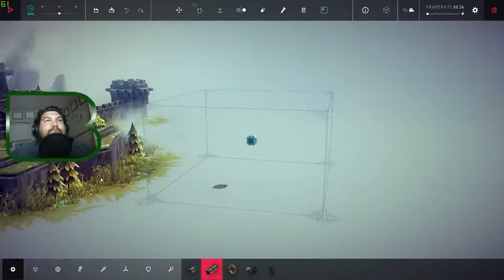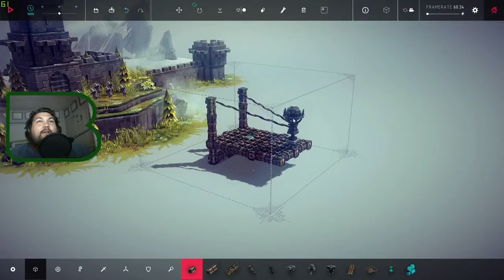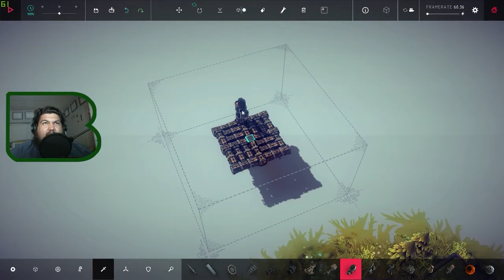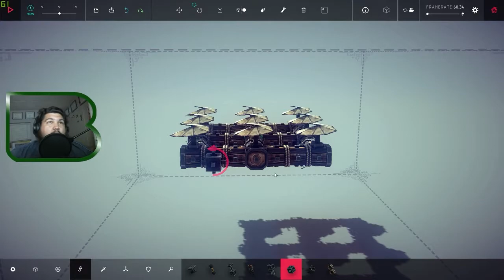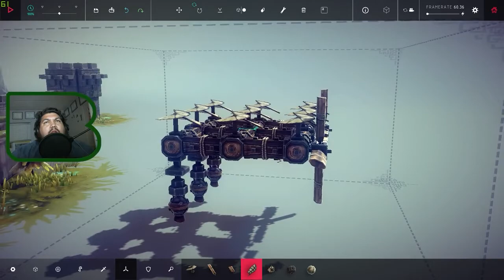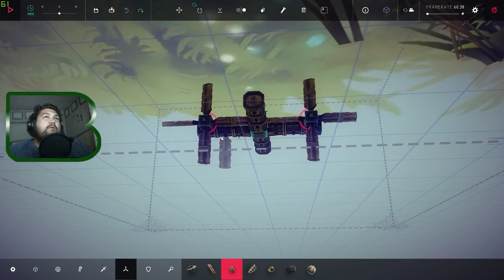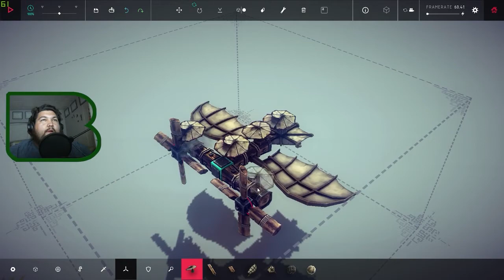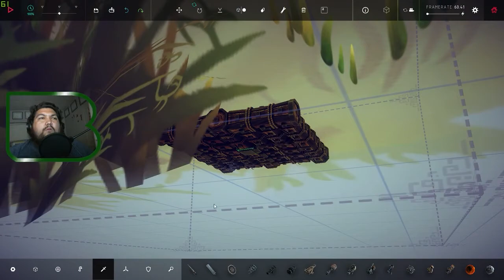The One B Plays Besiege | The Isle Ipsilon - Zone 11 - Highland Tower